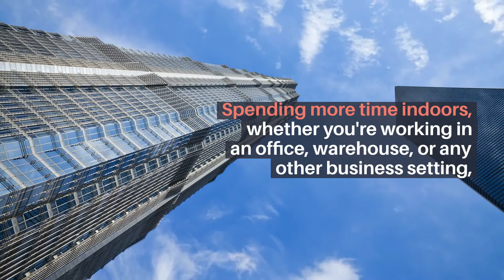Improving Indoor Air Quality for Your Business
Indoor air quality can greatly impact your workplace environment, affecting you, your staff, tenants, and customers.  Choosing the right commercial air filter for your business can make a big difference in helping improve indoor air quality which in turn helps to increase productivity, and help keep people safe.  For more information on improving indoor air quality, check out our blog!

Address: 903 W Blue Starr Dr., Claremore, OK 74017
Hours: Monday, Tuesday, Thursday, Friday: 8:00 AM to 5:00 PM